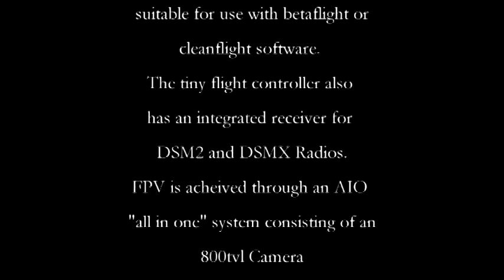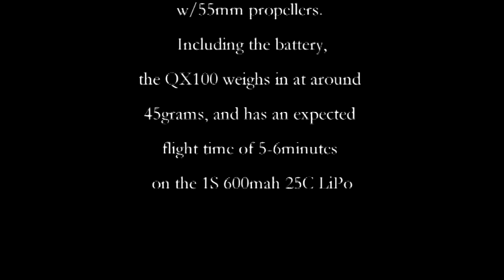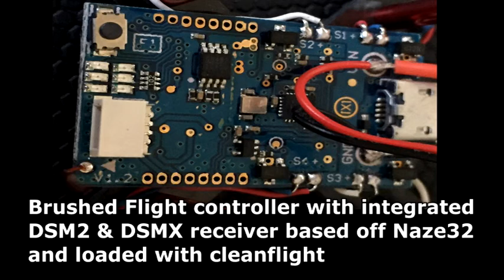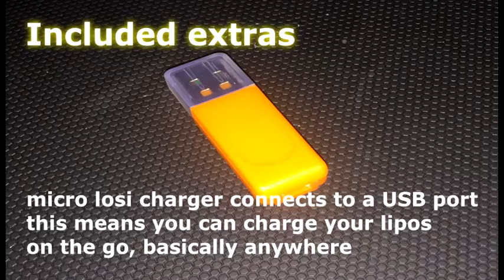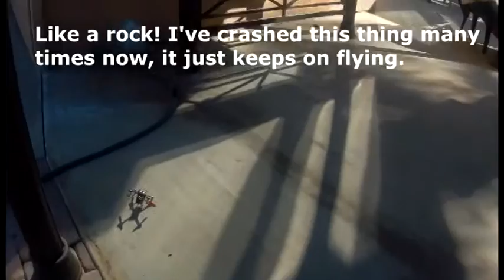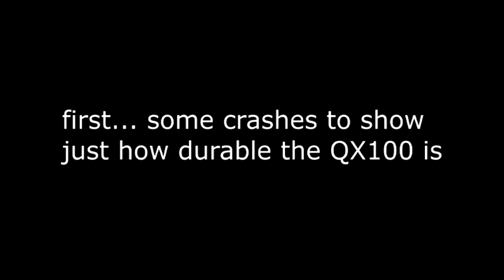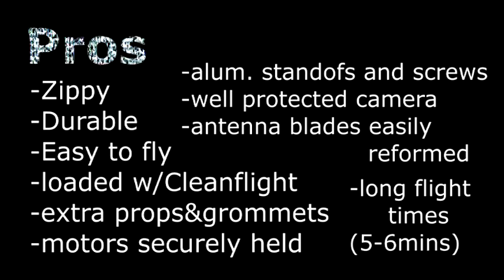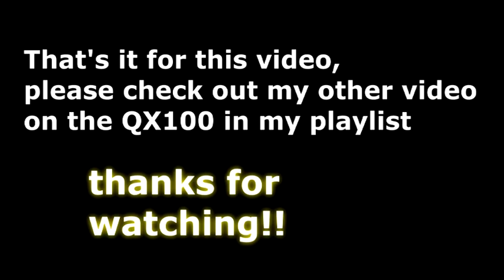Eachine QX100 Micro Racing Drone- Overview & LOS/FPV Flight Testing courtesy of banggood.com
LOS and FPV Flight Testing of the QX100 from Eachine Courtesy of Banggood.com